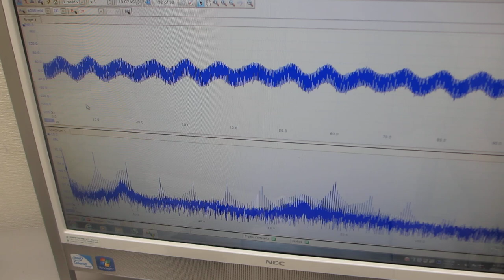オリジナル超音波プローブの発振制御実験（超音波システム研究所）